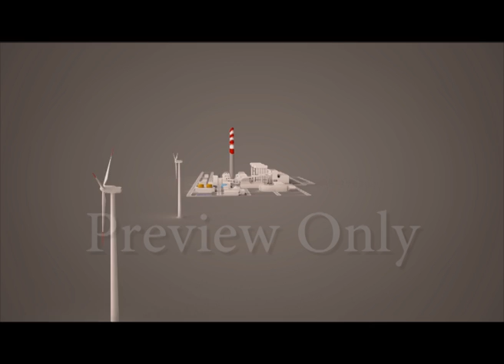Norochcholai Coal Power Plant - Documentaries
Documentaries

Director: Achila Ranil Fonseka
DOP: Dhanushka Gunathilake
Editor: Achila Ranil Fonseka.